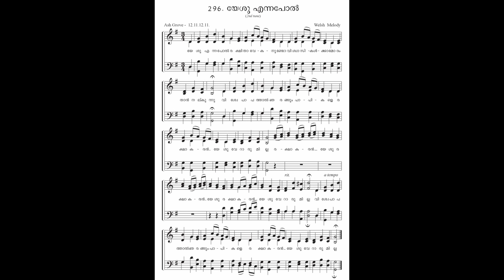Hymn 296 | Yesu Ennapol | Instrumental | SATB